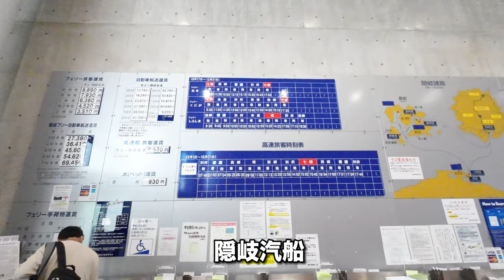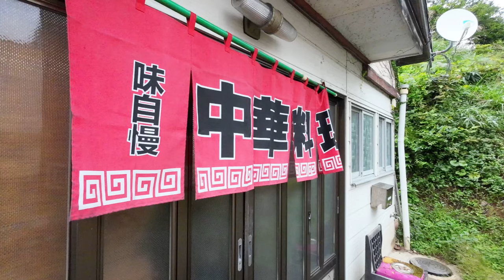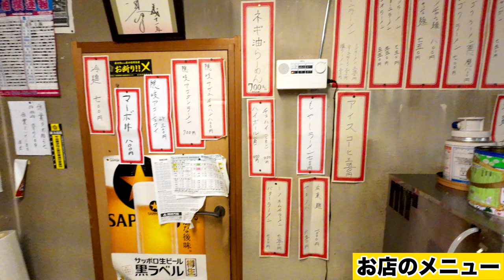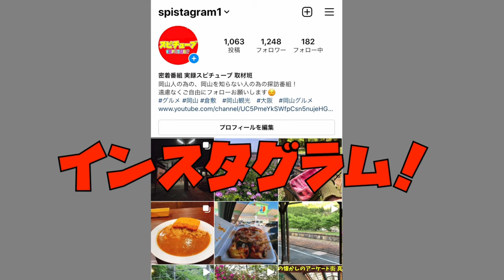島根【煮えたぎった油を流し込むラーメン！衝撃のインパクト！】３０年続く離島の島中華！隠岐の島の老舗！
島根県隠岐郡隠岐の島町栄町373

再生リスト